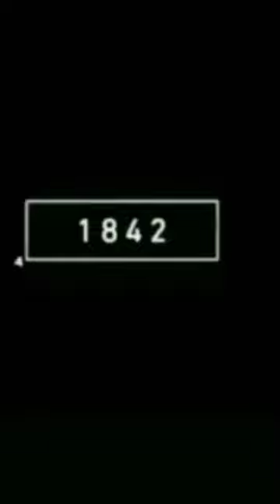2022 gorilla and 6000 bce😱💥